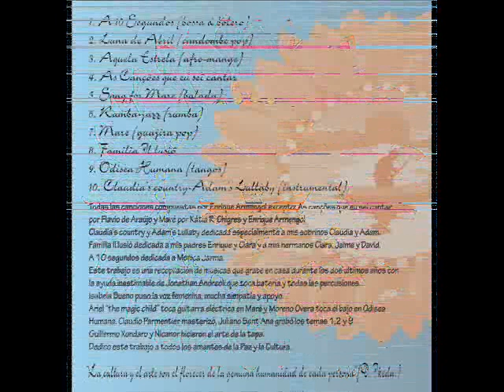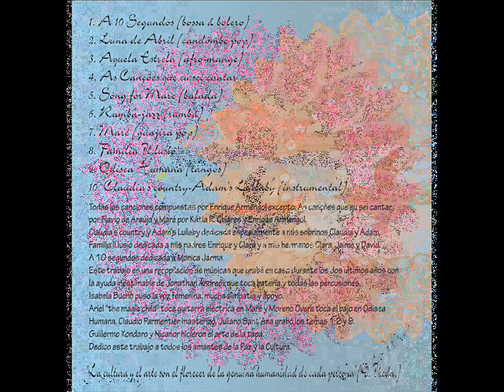Vem do Mar CD Enric Armengol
1.A 10 segundos 00:00
2. Luna de Abril 04:18
3. Aquela estrela  07:28
4.As canções que sei cantar 10:13
5.Song for Mare 14:09
6. Rumba jazz 17:40
7.Mare 21:02
8.Familia ilusio 24:51
9.Odisea humana 28:42
CD autoral, composições inéditas com algumas parcerias: As cançoes que eu sei cantar composição de Flavio Araujo, Maré letra de Katia R. Chigres.
Agradeço aos músicos que ajudaram nas gravações : Jonathan Andreoli na batera e percutas, Walter d`Harpa, Isabela Bueno vozes, Moreno Overa baixo em Odisea Humana, Ariel Jarma guitarra em Maré.
Claudio Parmentier masterizo tudo e Juliano gravou varios takes de Odisea Humana, Luna de Abril e A 10 segundos no estudo de Luis Pereque.
Nicanor Alavedra e Guillermo Xondaro fizeram a arte de capa.
O resto foi gravado em casa com um lap top e uma placa externa de audio, usando violão de nylon, violão de aço, guitarra e baixolão.